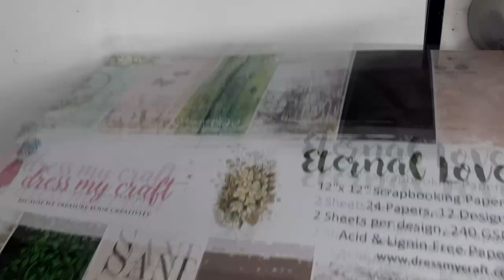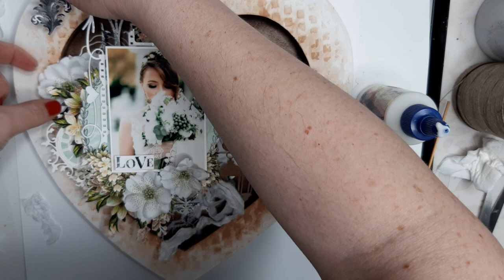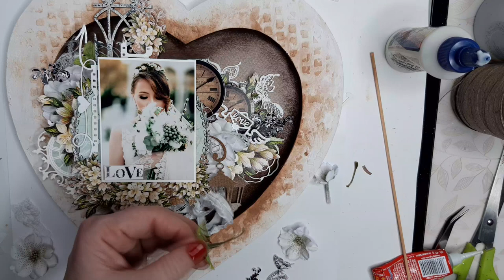Eternal Love Mixed Media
Hi, it's Dorota! In January, I inspire for Dress My Craft on a LOVE
theme. It is a prelude to Valentine's Day that some of us are already
waiting for. I have used a beautiful collection of "Eternal Love"
papers, which can also be used for vintage projects as well as for
decorating e.g. cookbooks. This collection has so many uses!
I have a tutorial on decorating this heart for you.

 Rose Frame DMCD4664